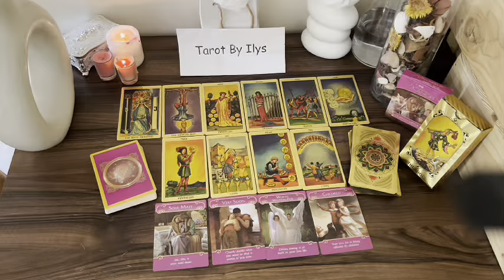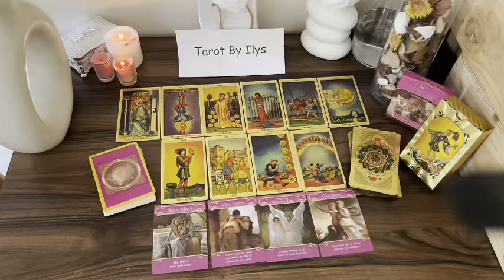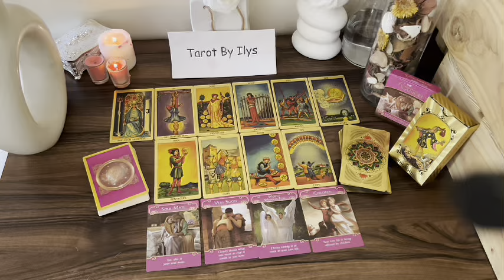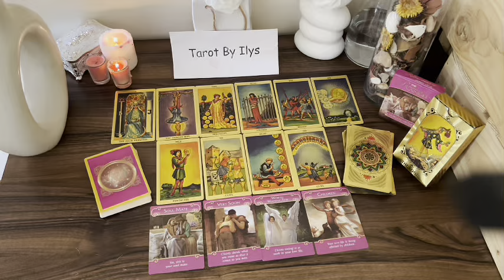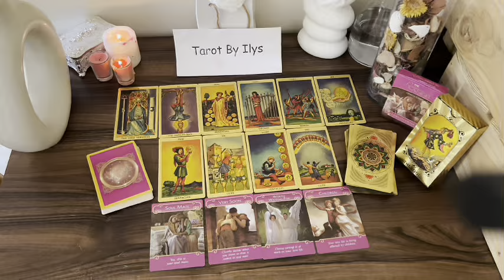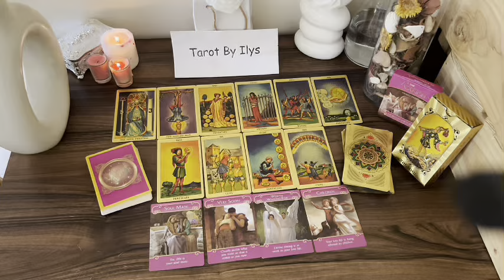SAGITTARIUS IT'S GOING TO GIVE YOU A HEART ATTACK 😱 YOU HAVE NO F*CKING IDEA‼️ ❤️‍🔥